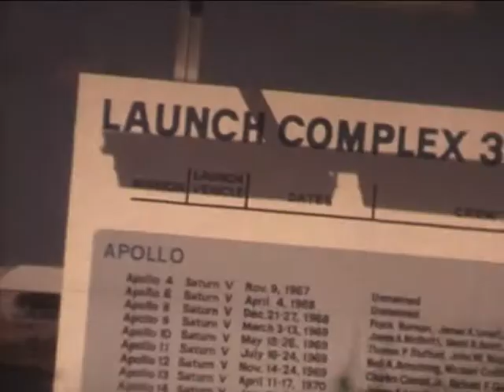usa cape canaveral florida anni 70 8mm.mpg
usa florida anni 70 visita alla base missilistica di cape canaveral.